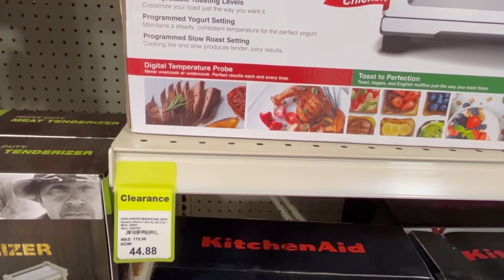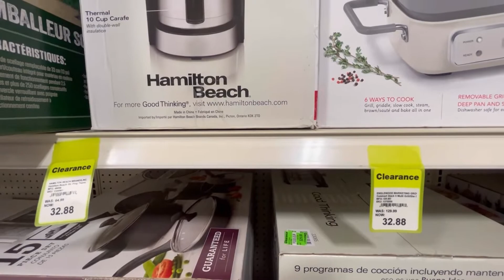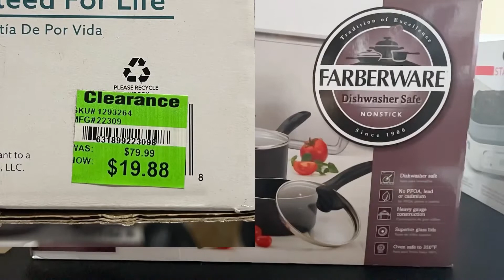Wow Está Tienda Tiene muy buenos Especiales 👉Blain's Farm &Fleet 😍especiales